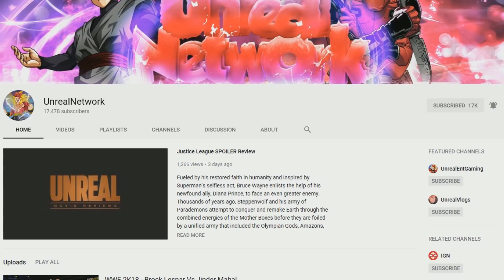Day of the Dead Bloodline SPOILER Movie Review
A small group of military personnel and some survivalists dwell in an underground bunker as they seek to find a cure in a world overrun by zombies. A reimagining of George A. Romero's cult classic, but was it worth the wait?